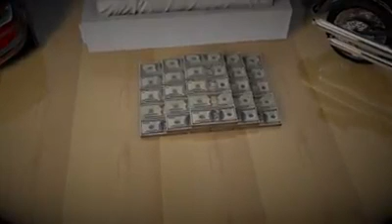¿Donde pasaras la ETERNIDAD?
EN EL CIELO O en el Infierno.